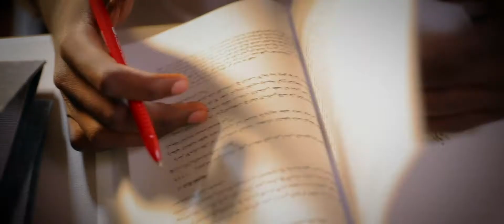AKRAA/I READ-The IRead Effect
One of many inspirational videos that describe how "AKRA2" experience of some participants affected their lives and lifted their visions to another advanced level.